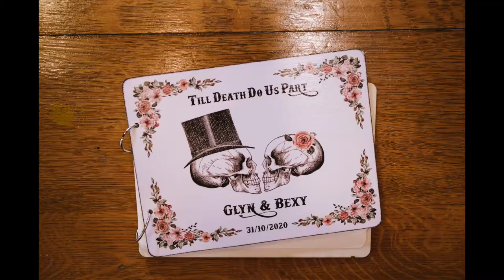Glyn & Rebecca's Wedding at Highbury Hall, Kings Heath Birmingham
A halloween themed wedding at Highbury Hall in Kings Heath Birmingham

Mustard Yellow Photography: fun and relaxed Birmingham wedding photographers covering the UK.